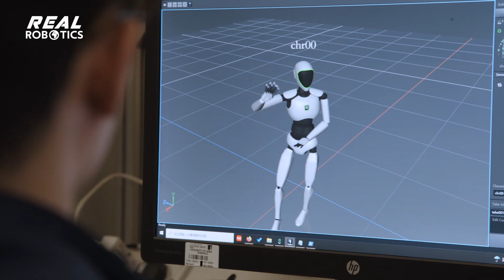Robot Lab Live: Real Robotics Lab - University of Leeds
On the 22nd June 2022, twelve of the UK's top robotics research centres will be showing off their cutting-edge research in Robot Lab Live. Hear from University of Leeds' Real Robotics Lab Team about their live demo for the UK Festival of Robotics.